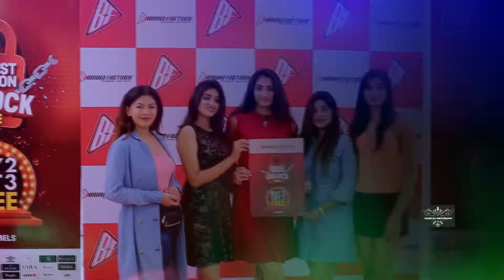"Biggest Fashion Unlock" Sale at Brand Factory Store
Actress Archana Shastry Launches BrandFactory "Biggest Fashion Unlock" Sale at Brand Factory Store - The Biggest Fashion Unlock Offers "Buy 2 Get 3" at National & International Brand at all Brand Factory Stores across Telangana & A.P from 28th September to 4th October, 2020.

Caption
Actress Archana Shastry at the launch of BrandFactory "Biggest Fashion Unlock" Sale at Brand Factory Store at Begumpet in Hyderabad. Actress ArchanaVeda & Many Fashion Lovers also Shopped at Brand Factory Begumpet Store at the launch of Irresistible "Biggest Fashion Unlock Offer" at Brand Factory, Store Begumpet in Hyderabad
FA Digital offers Wedding, Event, Fashion, Cinema and Portrait photography to a variety of clients around the world in addition to fully equipped studio on rental basis and Digital Photography courses.